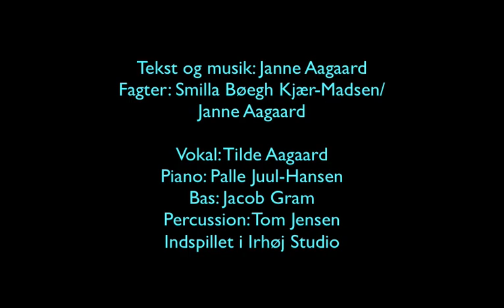Janne Aagaard – Himlen grå – en vintersang med fagter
'Himlen grå' er fra min udgivelse Tid til musik 2.
Børnene er sammen to og to.
Vers 1: A viser snefnuggenes falden. B imiterer.
Vers 2: A laver snemand ud af B.
Vers 3: A (solen) smelter B (snemanden)
Jeg kan bookes til teaterforløb i børnehaver og indskoling, koncerter mm, se tlf. 40195771
Video: Pixelle
Musikken er indspillet i Irhøj Studio
Vokal: Tilde Aagaard
Piano/keyboards: Palle Juul-Hansen
Guitar: Jan irhøj, Jan Lillevang
Bas: Jacob Gram
Trommer: Tom Jensen

Sangtekst:
Himlen grå, prikker små
daler stille ned
fler' og fler', se det sner
bare det bli'r ved.

Jorden hvid, det er tid
til at gå derud
samle sne, kom og se
vores snemands tud.

Solen gul, fra sit skjul
sender varme ned
vores mand, bli'r til vand
sikk'n red'lighed.